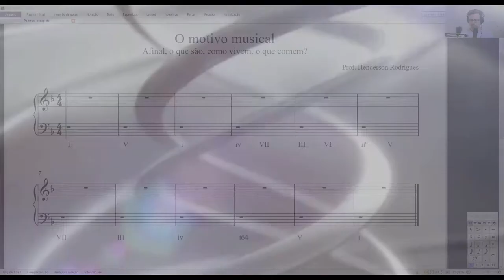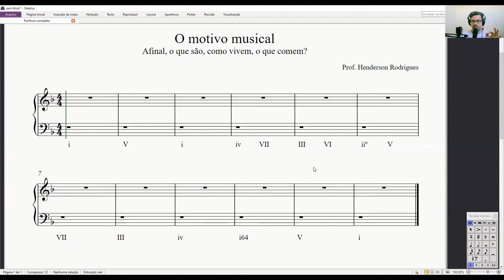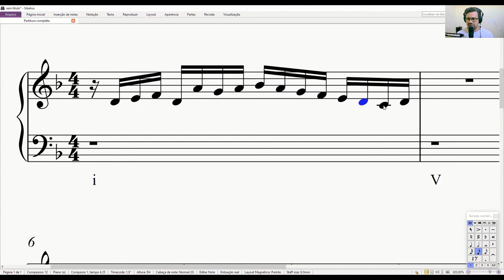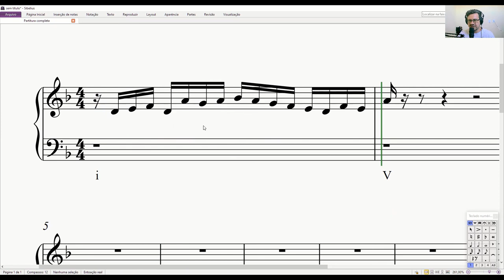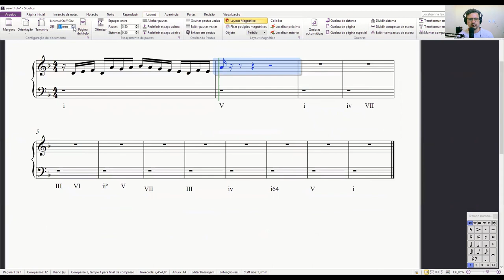Construíndo uma Imitação #1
Neste vídeo, mostraremos como iniciar uma obra imitativa. Nosso exemplo será uma invenção à estilo de Bach, buscamos construir de forma contínua para demonstrar os elementos gerais do contraponto tonal. Então, vamos lá.